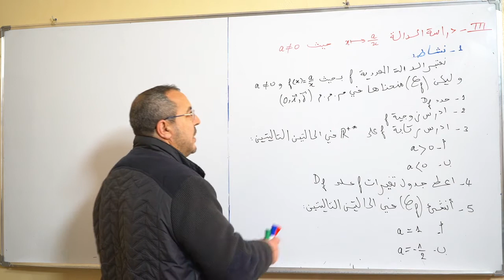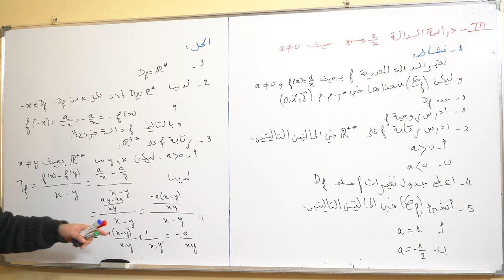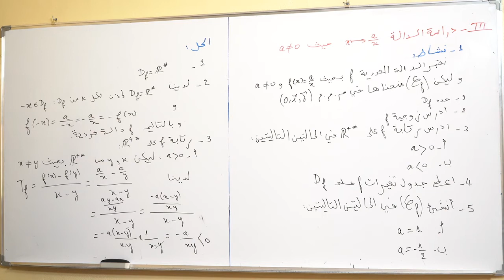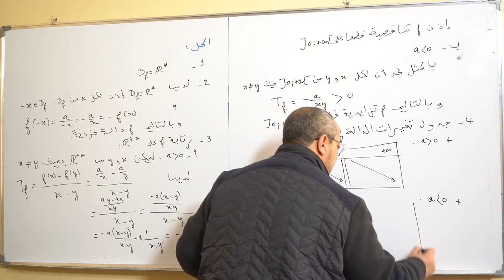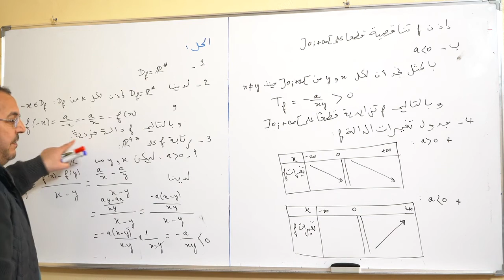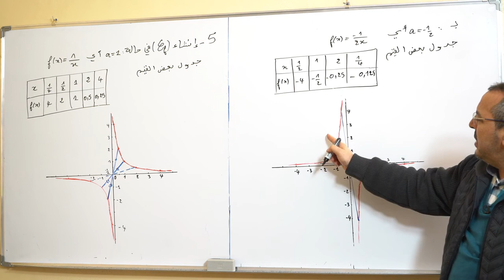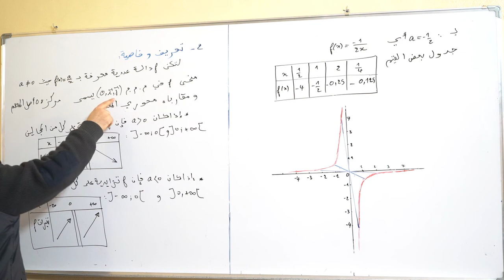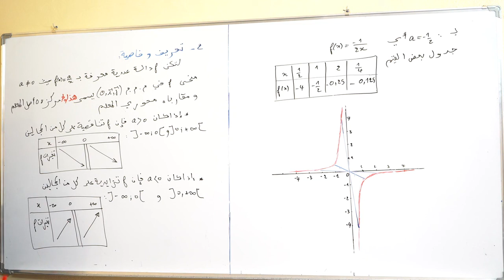دراسة الدالة fx partie 1